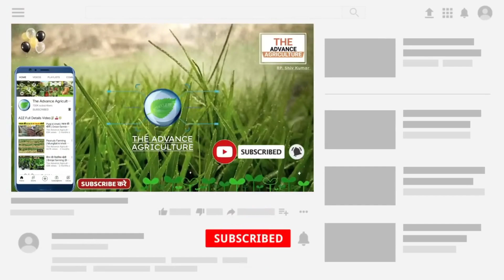फरवरी में करें भिंडी की खेती, Lady finger ki kheti, bhindi Ki Kheti,गर्मियों में भिंडी की खेती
Mirch ki kheti | मिर्च की खेती | Chilli farming | Mirch ki kheti kaise karen |
Mirch ki kheti | मिर्च की खेती | Chilli farming | Seminis 9093 chilli Seeds ‎@Lokeshagrohub
How to grow Tomato farming // agriculture @Lokeshagrohub @mohitmotovloger
How to grow भिंडी// ladyfinger
@LOKESH AGRO HUB @Tech Champion Support
How to grow//मक्का की खेती / makka ki kheti / Maize Farming 🌽🌽vlog
How to grow Soyabin//Relaxing fruit
How to grow Cauliflower गोभी // mixcrops agriculture lokeshagrohub @lokeshagrosupport
How to grow grapes🍇 agriculture in japan vlog fruit asmr @Lokeshagrohub